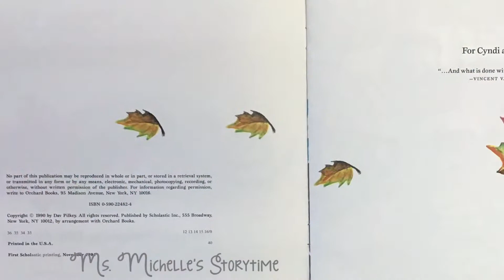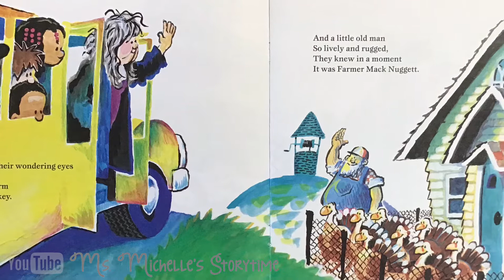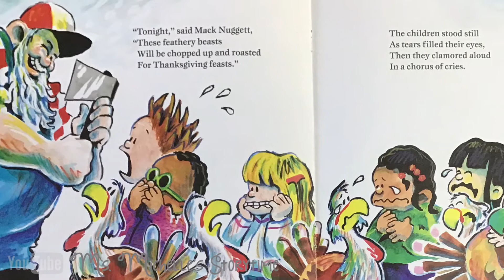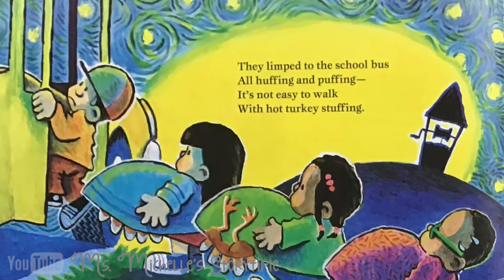‘Twas the Night Before Thanksgiving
Read aloud
Visit us on Instagram: ms.michelle_storytime

All books and audio files used for our videos have been purchased. Some books are read and recorded by Ms. Michelle. Background music has been provided by iMovie.  All photos of books used have been taken and videos designed by Ms. Michelle.